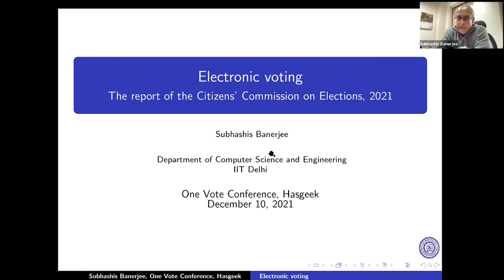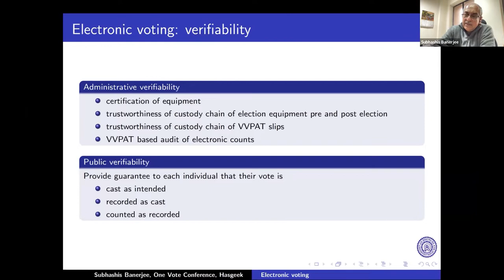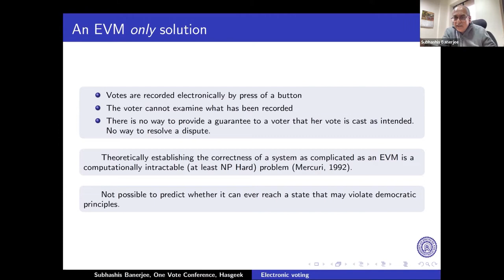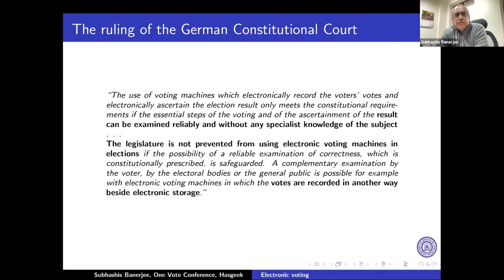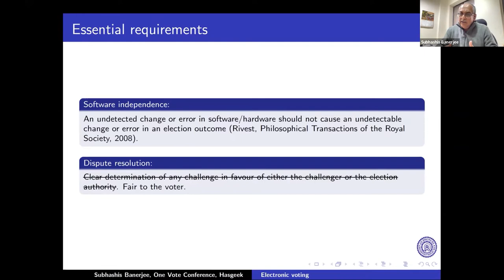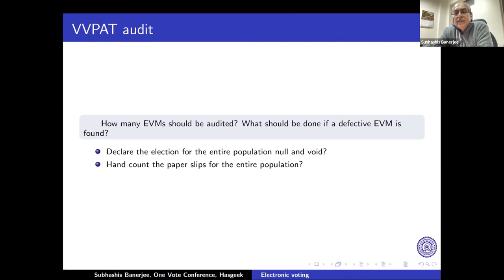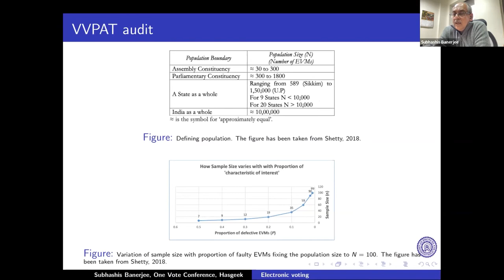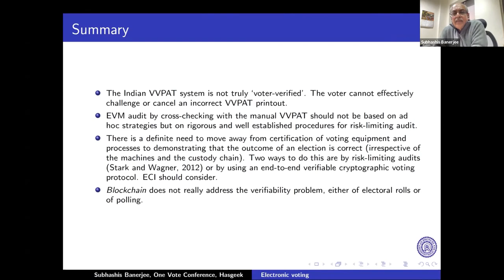Citizens' Commission on Elections CCE report and analysis of voting systems in India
The Citizens’ Commission on Elections (CCE) was set up in March 2020 to critically analyse India’s electoral processes in accordance with democracy principles. We present here an analysis of the Electronic Voting Machine (EVM) and the Voter Verified Paper Audit Trail (VVPAT) system, based on the first volume of the Commission’s report [Lokur et al., 2021]. The main recommendations of the report are a) modify the current design of the VVPAT system to make it truly ‘voter verified’ and b) move away from certification of election equipment to end-to-end verifiability of the election outcome, which requires a well-defined audit process of manual counting of a statistically significant sample of the VVPAT slips.